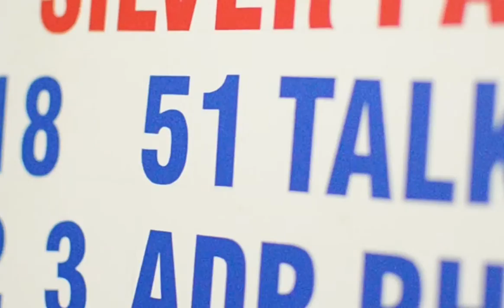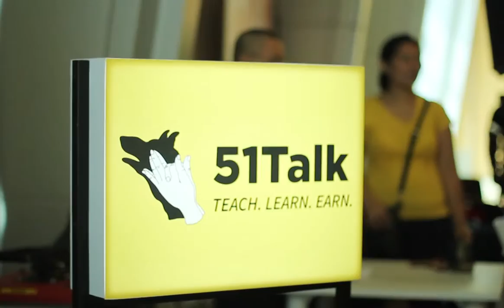51Talk Career Events (September 2015)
Be a part of the fastest growing online English Language Teaching (ELT) platform in the Philippines! Work from home as an online English teacher. for more details.